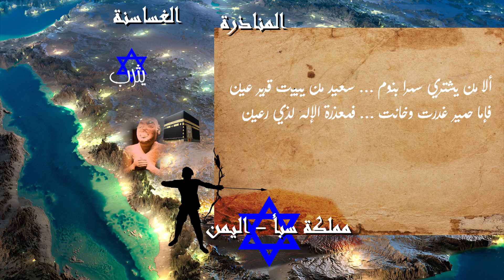تاريخ العرب - كيف بدئت الحياه في شبه الجزيرة العربية - قصه سيدنا ابراهيم ودخول مكة -بناء الكعبة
نزول سيدنا إبراهيم من فلسطين لمكة مع ستنا هاجر وابنها سيدنا إسماعيل مكنش نزول لسبب ظهور زمزم وبناء الكعبة وبس لا دي الأسباب المباشرة اللي بتخدم رسالته ودينه
بس الموضوع طلع أعمق من كده بكتير حتي سيدنا إبراهيم نفسه مكنش متخيل اكيد انها
كانت اول بذره لظهور حياه في شبه الجزيرة العربية
كانت اول بذره لتداخل النسب وظهور نسل جديد للعرب المستعربه من نسل سيدنا إسماعيل
لظهور رسول هو اخر الأنبياء من سلالة إسماعيل
كانت اول بذرة لظهور احفاد النبي اللي هيحكموا العالم
ومن هنا بدأت الحكاية

نزل سيدنا إبراهيم تنفيذا لامر الهي بترك ستنا هاجر وسيدنا إسماعيل في مكان مفيهوش أي نوع من أنواع الحياه ولا حتي مقومات الحياه نفسها اكل شرب طير بشر مفيش مجرد صحرا وسما وجبال ومكان يبعد عن أهلهم وبيوتهم باكتر من الف كيلو متر وده في حاله مشيهم في خط مستقيم علي الخريطه اللي هو اكيد العدد ده بيتضاعف في الواقع
سابهم ومشي رجع تاني لفلسطين من غير ما يبص وراه
المهم باقي القصه اللي احنا كلنا عارفينها بتبدء بانفجار بئر زمزم تحت اقدام سيدنا إسماعيل
وبكده تكون البذرة الاولي للحياه في المنطقه
وبعد شوية الطيور بدأت تحوم في السماء لانهم شافوا المياه شافوا الحياه
وبنفس التدبير الإلهي وفي نفس التوقيت بيحصل انهيار لسد مأرب في اليمن بيدفع قبائل العرب للهجرة بحثا عن الحياه بعد تهديد حياتهم بانهيار السد ومن ضمن القبائل اللي هاجرت هي قبيله جرهم
قبيله جرهم من العرب الاصيلة كانوا معديين بالقرب من مكه صعودا الي الشمال في الشام للبحث عن الماء ليسكنوا بجواره صدفه وميعاد الهي مترتب بدقه شافوا الطيور في السماء وكان ده دليل علي وجود مياه وحياه رغم انهم متاكدين ان هناك في مكه مفيش مياه لكن راحوا يشوفوا ايه الحكايه
فعلا لقوا واحده ست وابنها الرضيع لوحدهم علي بئر جديد لأول مره يشوفوا هنا اخلاق العرب منعتهم انهم يستولوا عليه الا بعد استاذان ستنا هاجر انهم يقعدوا معاها حوالين البئر ويعطوها اجر مقابل الانتفاع بالمياه وطبعا وفقت
ودي كانت تاني بذرة للحياه في المنطقة
مياه ناس اكل اقتصاد بلد
كبر سيدنا إسماعيل اللي اتجوز وخلف ذريه من قبيله جرهم وبالتالي اختلط النسب وظهر سلاله جديده اسمها العرب المستعربه وكبر معاه سيدنا إبراهيم اللي كان بيزورهم ويطمن عليهم ونشر دين التوحيد دين إبراهيم في كل شبر في العرب وبناء الكعبة وتعظيمها من كل العرب والحج اليها بثالث بذرة للحياة الدينيه وكمان الاقتصاديه في البلد
الناحيه الدينيه معروفه والاقتصادية لان اكيد طالما في زوار ومن كل حته بيحجوا للبيت اذن ممكن تروج لاي بضاعه عندك أي ان كانت ايه هي ودي هنحتاجها بعد شويتين كده
وبعد شويه سنين كتير طبعا قبائل كتير بدأت تغير من المكانه الدينيه والاقتصاديه والشعبيه اللي بتتمتع بيها قبيله جرهم دلوقتي وده السبب اللي حفز قبيله خذاعه للدخول في معركه كبيره مع قبيله جرهم علي قياده مكه وبعد فتره كبيره للأسف كسبت قبيله خزاعه بقياده اقذر رجل في التاريخ "عمرو بن لوحي" بس قبل ما قبيله جرهم ما تخسر المعركه دفنوا بئر زمزم
وبكده بقت مكه مفيهاش غير البيت الحرام واتحرمت من زمزم لفتره اكبر من 300 سنه اثناء حكم خزاعه لمكه
عمرو بن لحي كان من اغني الناس واقوي الناس وفي قبيله جرهم كلامه دين وشرع
وكان بيخرج كعادات العرب في رحلات سواء رحلات ترفيهيه للصيد او لرحلات تجاريه الي الشمال في الشام او الي الجنوب في اليمن وفي مره من مرات اثناء رحلته للشام قابل قبيله اسمها العماليق علي اطراف الشام من ناحيه الجنوب ولقاهم بيعبدوا الاصنام استغرب جدا طبعا من شعائرهم وبدء يسال ايه ده فقالولوا ان دي الاله بتاعتنا ودي بيساعدونا في الاكل والشرب والحمايه من الأعداء ويقربون الي الله زلفا
عجبه الكلام وخصوصا انه عنده مشكله كبيره في انه بيطر يجيب المياه من خارج مكه الامر اللي بيكلفهم مبالغ كبيره جدا
اخد معاه صنم وكان اول صنم يدخل مكه الاله الجديد او رمز الاله ع الأرض هبل
ومن هنا بدء يشغل دماغه في زياده سيطرته الدينيه اللي بيها هيبدء يسيطر اقتصاديا علي العرب كلهم
وامر كل القبائل تعبد هبل وبعد شويه اخترع شويه اختراعات ذي فكره الانعام التي لا تمس فاي جمل مثلا خلف 10 مرات ذكور يعبد ومش بس كده كمل وقال طيب كل قبيله من قبائل العرب يبقي ليها اله وهبل يبقي لاهل لمكه .
وكل ده لزياده سيطرته دينيا اللي بيها هيسيطر اقتصاديا وقرر كمان ان أي حد هيدخل مكه يدخل بملابس من مكه او يدخل عريان وده اللي خلي ناس كتير من العرب فقيره تحج عريانين ترويج لاقتصاد مكه وكمان قال انكم في بيوتكم لازم تصلوا وتتعبدوا يبقي لازم تاخدوا اله صغير تشتريه من مكه لانها اصل الالهه طبعا وده خلي اقتصاد مكه اقوي واقوي
وبدء يتفنن بقي الدين وزياده السيطره
في نفس التوقيت اللي بيحصل فيه كده بدء ينتشر الدين اليهودي والمسيحي في المنطقه العربيه
فمثلا في اليمن كان الحاكم اسمه تبان اسعد شاف رؤيا وكان تفسيرها ان الاحباش "اهل الحبشه " هيحكموا اليمن وهيسيطروا عليها فقرر انه يهجر جزء كبير من اهله وقرايبه للعراق وده سبب مثلا وجود ملك زي النعمان المشهور في العراق رغم ان جذوره يمنيه
المهم الملك تبان اسعد كان خارج لرحله الي الشام وفي الطريق ساب ابنه في يثرب "المدينه المنوره" حاليا علشان يتاجر عقبال ما هو يكمل رحلته الي الشام ويرجعله حصل مشكله كبيره مع ابنه في يثرب وقتل الملك جاله الخبر فقرر انه يحارب يثرب ويخربها بالصدفه كان فيه اتنين احبار من احبار اليهود الكبار اللي هاجره من الشام الي يثرب خرجوا للملك تبان وقالولوا مش هتقدر ع المدينه استغرب جدا ليه فقالولوا انها مهجر لاخر الأنبياء وده موجود عندنا في التوراه بدء يسال ايه التوراه وبعد شويه تهود تبان اسعد وهو خارج من يثرب وفي طريقه لليمن قبلته قبيله تانيه اسمها هديل